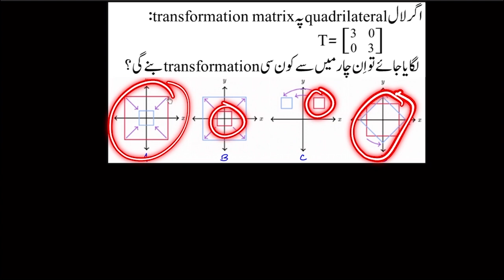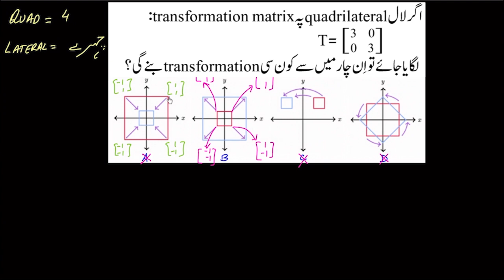Visual representation of transformation from matrix | Matrices | Post Sec Math | KA Urdu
Created in Urdu by Syed Muhammad Kumail